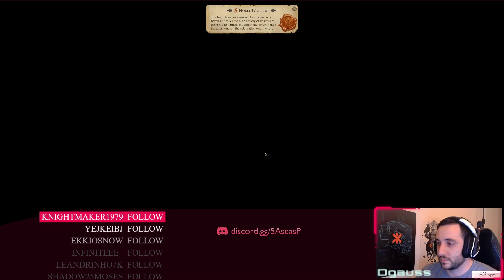Pathfinder: Kingmaker Playthrough (Part 15)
Victorious we go back to the trading post to get lost... -- Watch live